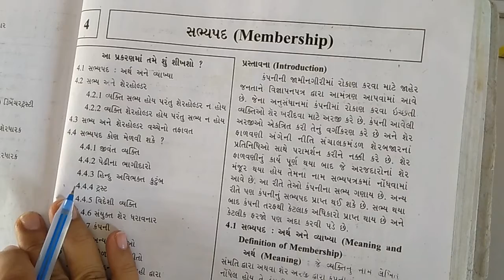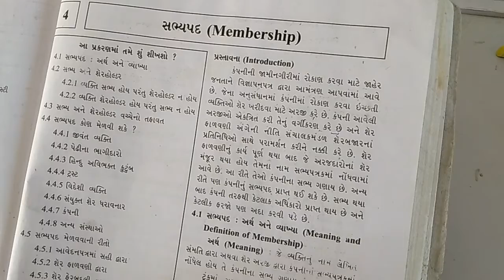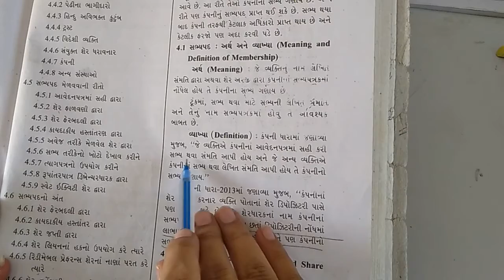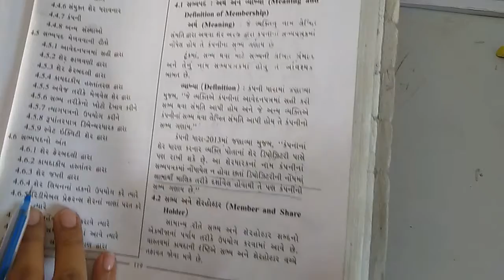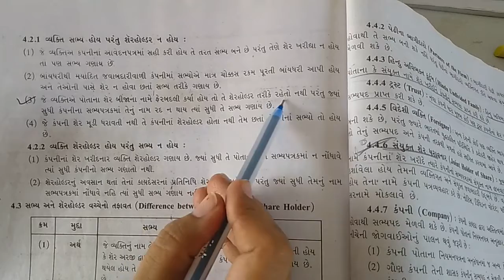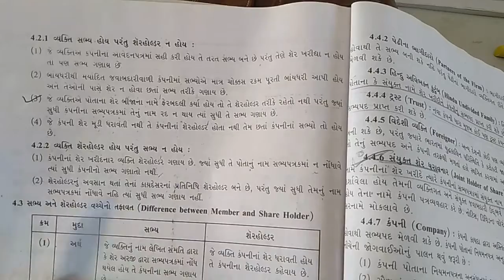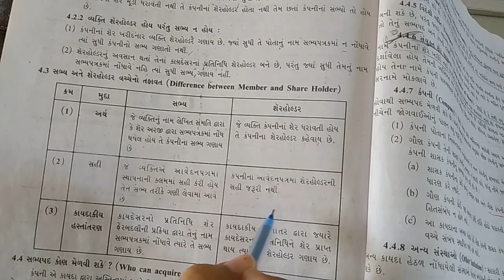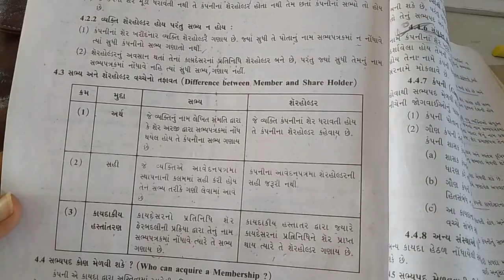ધોરણ - 12 વિષય - વા. પત્રવ્યવહાર અને સે.પ્રેકટિસ પ્રકરણ - 4